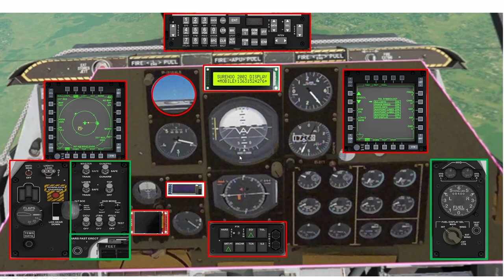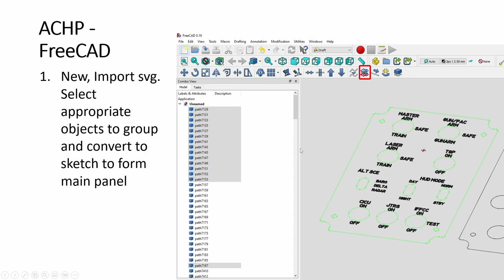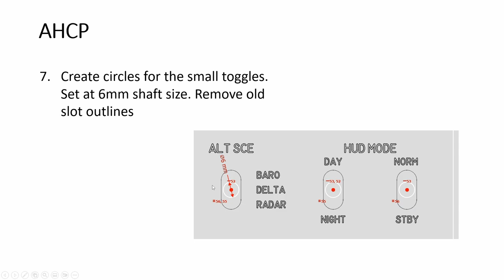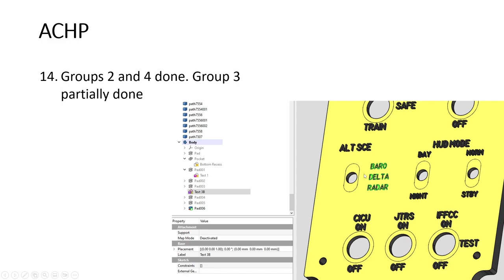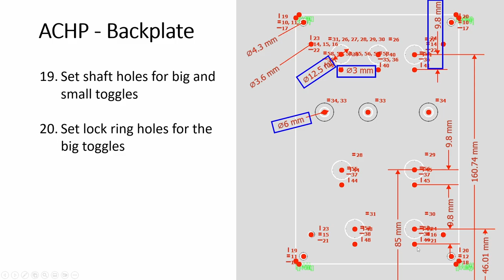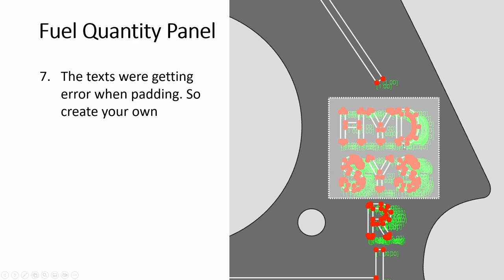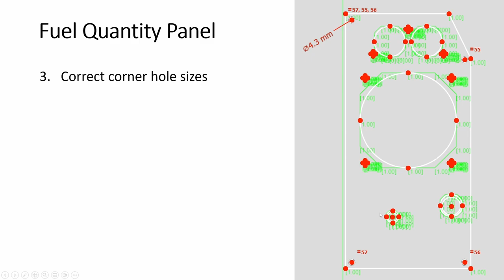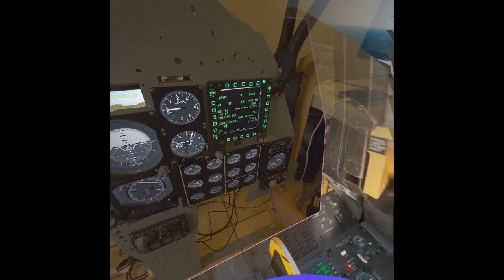Episode 3 DCS A-10C Warthog Adding AHCP and Fuel Qty panels to Front Console in MR passthrough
Step by step on how to convert panel drawings in PDF to SVG to FreeCAD. Plus Arduino wiring and DCS Bios code as usual.